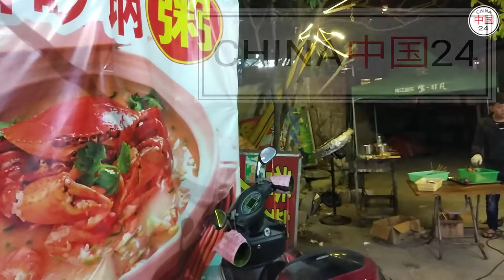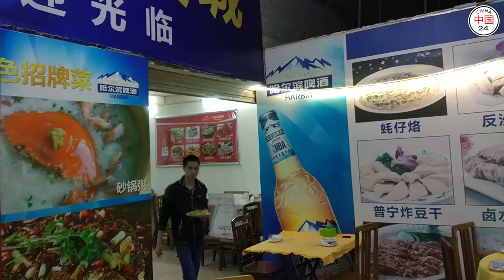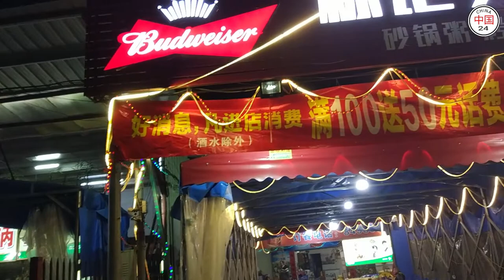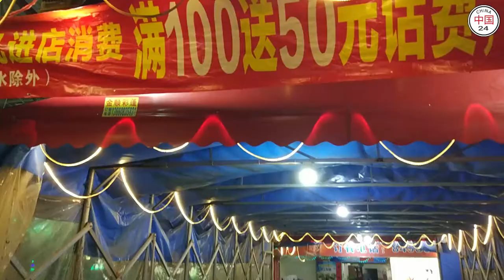Typical Chinese Restaurant - Guangzhou 2018